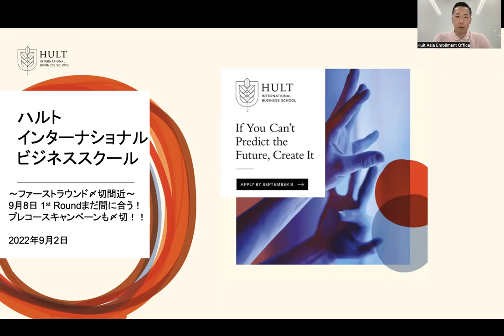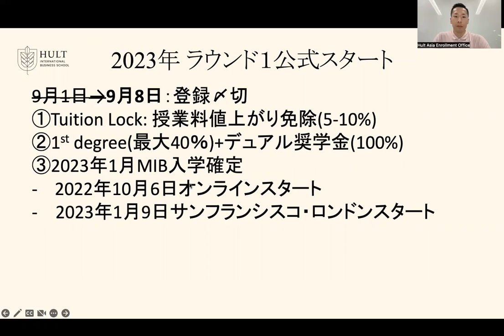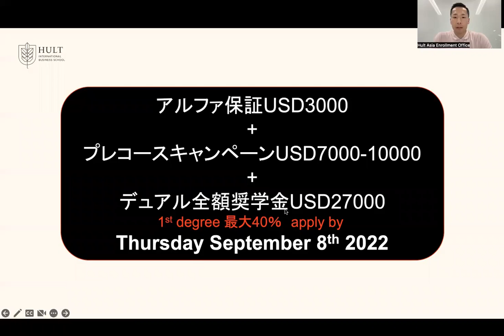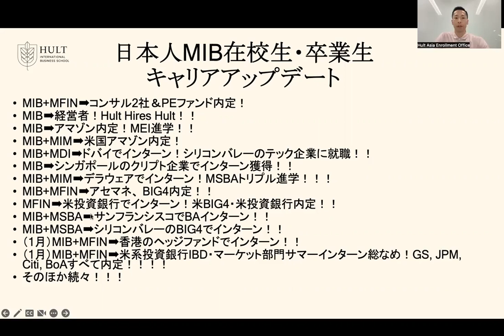【米GAFA、米投資銀行、米国Big4、マッキンゼー、ゴールドマン、三菱商事等圧勝内定&大人気のハルト1stラウンド延長&大量奨学金チャンス！（9/8迄）】英語プレスクール最大奨学金も9/8迄！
◆無料相談は今すぐこちらから！› [無料相談]
◆LINE相談も大好評！サクサク質問、相談ができる！

・進路、キャリア、ボスキャリ、就活、MBA等圧勝したい方は今すぐ無料相談！

【アルファ・キャリア】
あなたのキャリアと可能性を最大化するイベント、ポジション情報！

・「アルファMBA・海外大学院・キャリアチャンネル」（ハーバード、スタンフォード、コロンビア等MBAや海外大学院を目指す社会人向け）
・「アルファ転職チャンネル」（外資、商社、GAFAM等グローバル企業を目指す、社会人向け）
・「アルファ就活チャンネル」（外資、商社、GAFAM等グローバル企業を目指す大学生・大学院生向け・ボスキャリ対策）
・「アルファ海外チャンネル」（ハーバード、スタンフォード、コロンビア等海外トップ大学を目指す中高生・保護者向け）

◆以下も全てチェック！
【アルファ・キャリア】あなたのキャリアを最大化します！
【アルファ教育奨学金】あなたを世界に送り出す教育奨学金！

◆ ‹メンタルのお悩みはこちらから！›
【メンタル・ラボ】

どんなことでもお気軽に。あなたのご相談、お待ちしております！

◆【アドバイザーも大募集！】
インセンティブももちろん！今すぐアルファ・アドバイザーに応募しよう！

◆ 注目イベント！
ーー
★【米国MBA・大学院訪問ツアー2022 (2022/10/31-11/4)プレ予約スタート！】2022出願予定の方は必席！米国MBA・大学院問ツアー！（ハーバード・MIT・コロンビア・NYU・ウォートン・YALE、スタンフォード、UCバークレー等を一挙に訪問！この機会を見逃すな！）米国大学院志望の方もぜひ！

★【米国アイビーリーグ＆リベラルアーツ大学見学ツアー２０２２！（２０２２年８月８日〜１２日）】ハーバード・MIT・イェール、プリンストン、UPENN，コロンビア、NYU・UCLA・UCバークレー・スタンフォード、リベラルアーツ・カレッジ等を一挙に訪問！

★【スポーツ留学希望者必見！米国大学（UCLA、USC等）＆IMGアカデミーキャンパス・スタジアムビジットツアー】

★【MBAユニコーンクラブに入ろう！】起業して億資産＆ユニコーン企業（時価総額1000億円）を目指すあなたのためのクラブ！参加無料！今すぐお申し込み！

★【アルファ選抜クラス（アルファクラス）に入ろう！】MBB、Tier1外銀、GAFA、M7を目指したいあなた！ぜひアルファクラスでお待ちしています！（無料）
【外資戦略コンサル圧勝】MBB転職選抜コミュニティ「アルファクラス（MBB転職）」募集！マッキンゼー、BCG、ベイン（MBB)に転職圧勝内定選抜！
【外銀圧勝】Tier1外銀転職選抜コミュニティ「アルファクラス（Tier1外銀転職）」募集！外銀に転職圧勝内定選抜！
【MBA圧勝】MBA留学選抜コミュニティ「アルファクラス（MBA）」募集！M7圧勝合格選抜！
【就活圧勝】就活選抜コミュニティ「アルファクラス（就活）」募集！三菱商事、三井物産、MBB、GAFAM、Tier1外銀圧勝内定選抜！